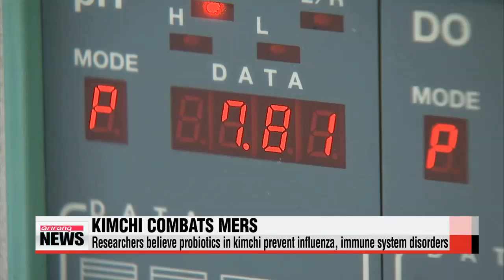Kimchi probiotics prove effective against coronaviruses 김치 유산균， 메르스 등 바이러스 질병에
The MERS outbreak appears to be winding down in Korea，... but researchers are always on the lookout for new ways to treat viruses like MERS.
Based on results gleaned from animal testing，... a team of researchers in Korea has found that lactic acid bacteria in kimchi is effective in preventing and treating similar viruses.

Lactic acid bacteria found in kimchi are known to have numerous health benefits.
In the past year， Korean scientists discovered its effectiveness in preventing and treating viral diseases like Middle East Respiratory Syndrome.
All two－thousand pigs infected with coronaviruses recovered completely …a week after they were injected with the healthy bacteria.

″Lactic acid bacteria from kimchi protects us from viruses by increasing immune globulin A in the intestine. The body then produces more immune globulin G or interferon gamma to prevent viral infection.″
The study conducted by university professors from Korea and Malaysia found that using probiotics as an alternative to antibiotics also produced healthier chickens.
The researchers also believe kimchi probiotics can prevent influenza and immune system disorders in humans.
At a hospital in Gyeonggi－do Province， some patients with respiratory problems are already being administered the healthy bacteria.
Once proven effective， the researchers plan to initiate full－scale clinical trials.